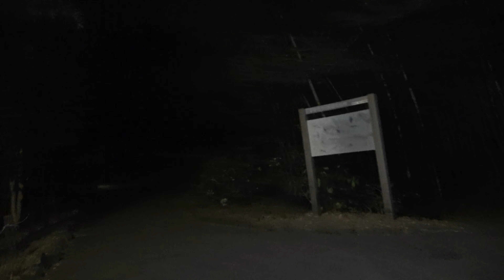【心霊 14分57秒に恐怖の音声が録音されていた】超怖い心霊 Ghost Live Distribution マジでヤバい笑い声が録音されていた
超怖い心霊 Ghost Research マジでヤバい笑い声が録音されていた編
どるKが挑む
今回はかなり危険な場所へ
ここでまさかの怪奇現象が起きてしまう
14分57秒に笑い声が録音されていた。
女性の霊が目撃されるそうです

※ 廃墟探索も続行中で